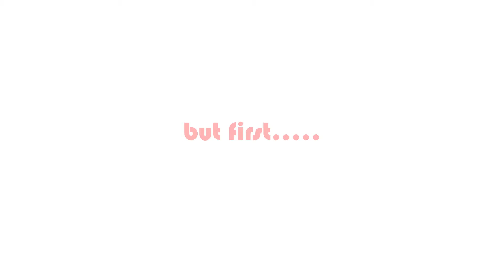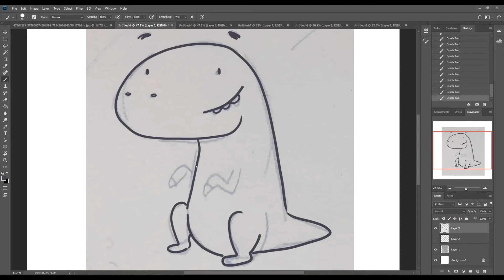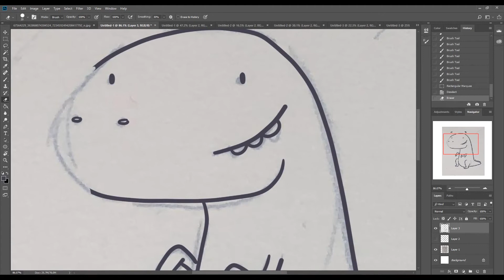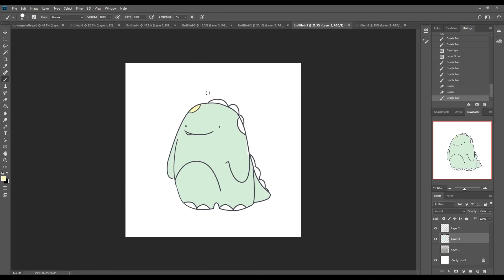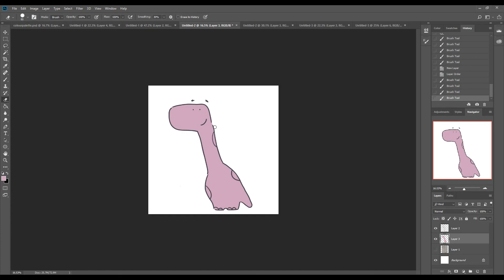Dinosaur Drawings and A New Patreon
Hello Everyone. I hope you are having a wonderful week

About a year ago I joined Patreon and started following artists I like. I love being part of their accounts so much that I decided to to create my own so that I can share a more personal 'behind the scenes' look at my working life. and many other reasons that I mention here.

In this video, I talk a little about what I'm hoping for by joining Patreon and I design some friends for Doodlezilla. These are my tier characters and it was really fun designing them.

There is also a special guest appearance from the cat I'm cat sitting. Cats make videos 100% better.

How has your week been? Are you following any artists on Patreon that you love?